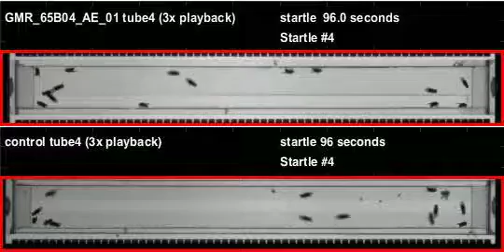GMR_65B04_AE_01_shi_Apollo_20120516T130749 buzz (seq2)